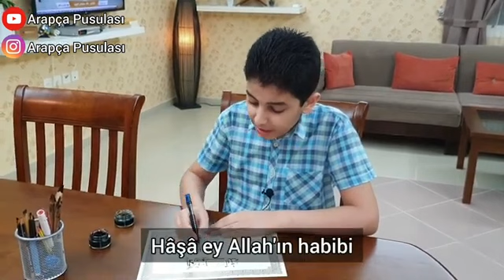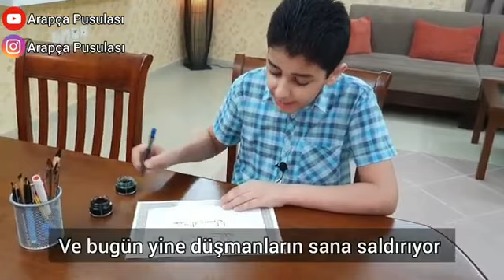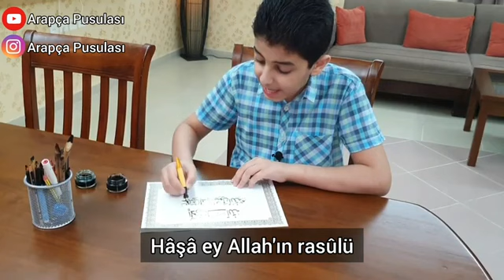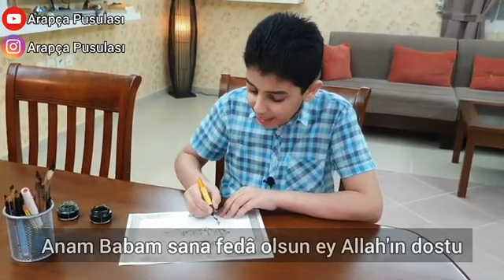Peygamber'imizi ﷺ müdafaa için neşid /güzel kardeşimize de MâşâALLAH lâ kuvvete illâ billâh🌿🌹